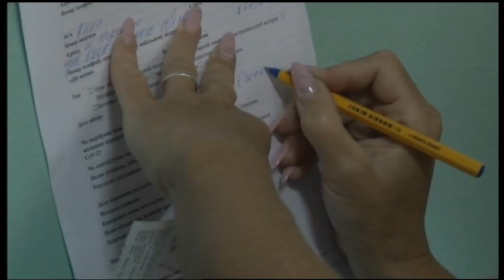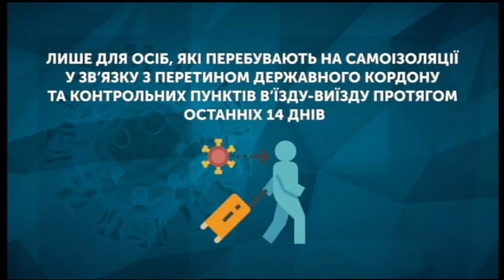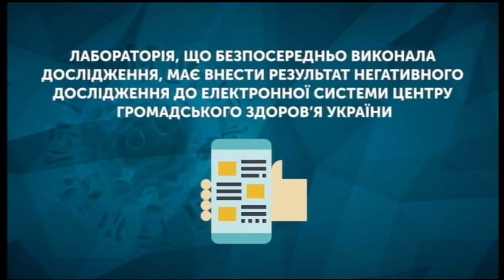Тема дня: Тестування на COVID-19 після подорожі